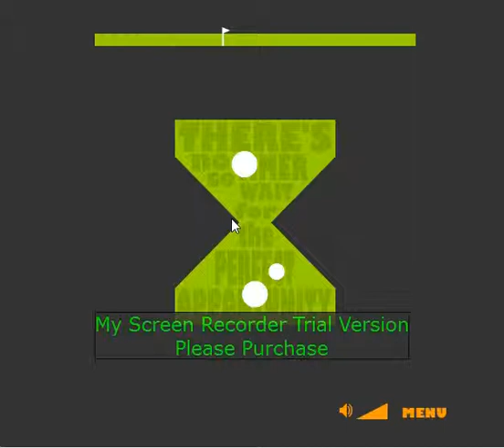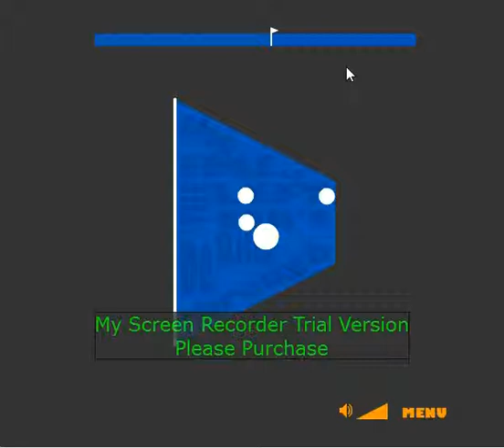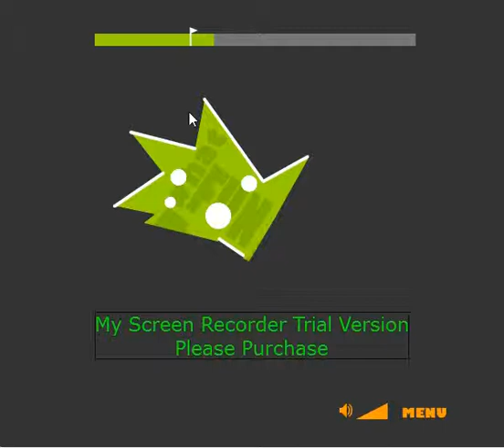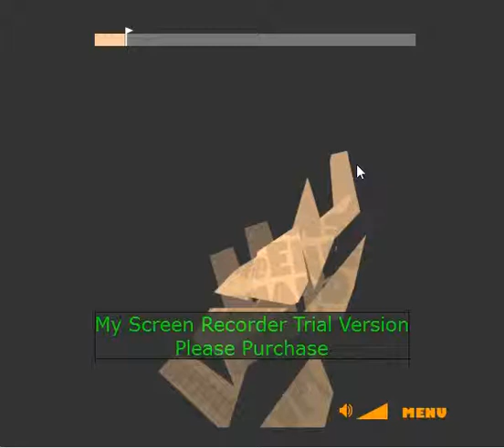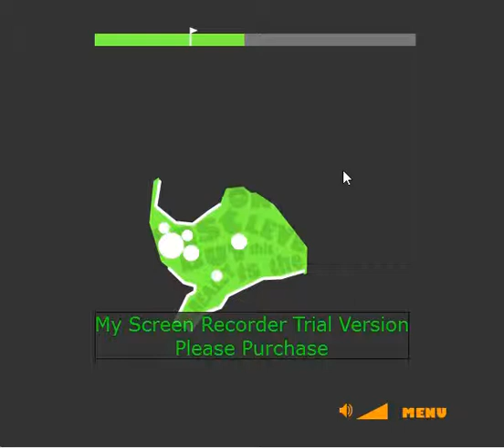Fat Slice (Almost Full GamePlay)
You Don't Have To Be Fat To Play This Game! XD